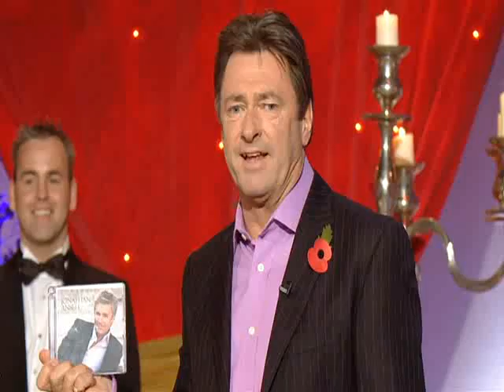Alan Titchmarsh Show Jonathan Ansell and the Night At The Opera cast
Jonathan Ansell returns to sing Nessa Dorma with the rest of the cast.